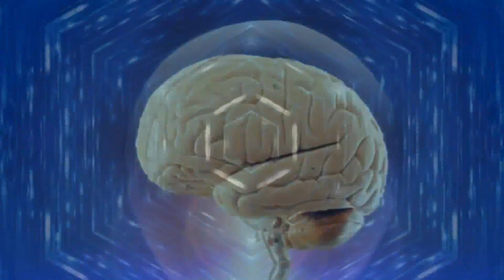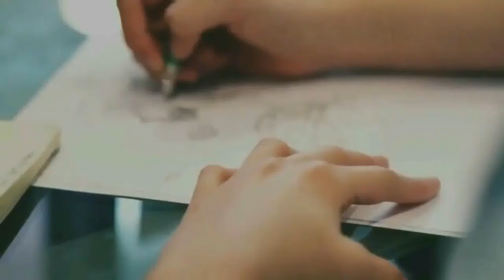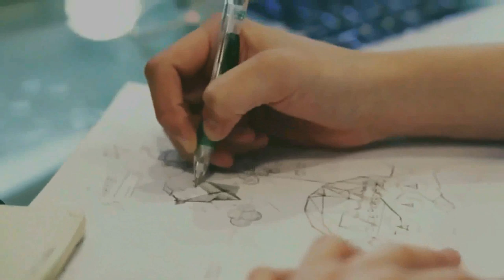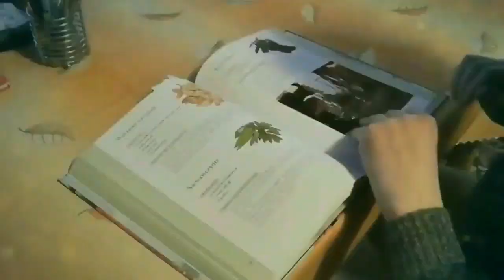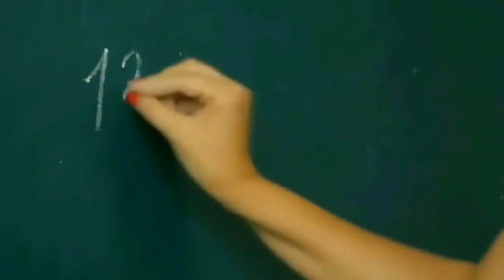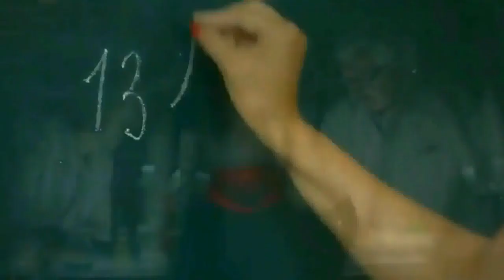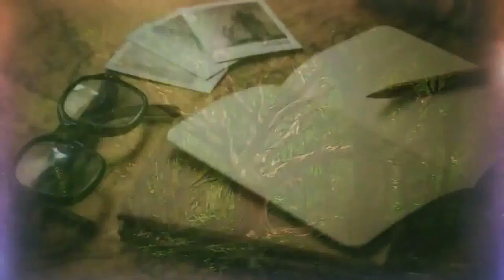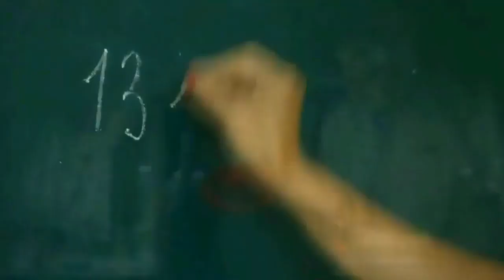APRENDO EN CASA RADIO NACIONAL EN VIVO SECUNDARIA 5 VIERNES 5 DE JUNIO SEMANA 9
👉 SUCRÍBETE 👈
TÍTULO : Fundamentamos sobre el impacto de la ciencia y la tecnología en
nuestra vida como una oportunidad para una buena convivencia
YO APRENDO EN CASA POR TV PERÚ Y RADIO NACIONAL
TAREA-RETO
Fundamentar el impacto de la ciencia tecnología en nuestro vida  y una  oportunidad para una buena convivencia
• Los estudiantes fundamentan sus conclusiones como, el uso de la ciencia y tecnología están relacionadas con nuestras vidas y sus implicancias éticas, sociales y ambientales y  establecen relación con una convivencia saludable.
• Explicar el mundo físico basándose en conocimientos sobre los seres vivos, materia y energía, biodiversidad, Tierra y universo.
Capacidades:
• Comprender y usa conocimientos sobre los seres vivos, materia y energía, biodiversidad, Tierra y universo.
• Evalúar las implicancias del saber y del quehacer científico y tecnológico.
Ahora vas a dar respuesta  a la pregunta del reto: cómo impacta la ciencia y tecnología en la vida cotidiana  Y ¿Cómo su uso  puede ser una oportunidad  para una convivencia saludable en el hogar?
Si consideras que puedes tener, otras fuentes diferentes al que compartimos, con la confianza del caso puedes usarla para fundamentar.
Las siguiente preguntas te ayudarán:
Explica, ¿Cómo está presente la ciencia y la tecnología en nuestra vida?. Dar ejemplos.
Explica, ¿Cuáles son los usos que podemos dar en nuestro medio rural  y comunidad?.
Explica, ¿Cómo impactan los beneficios de la ciencia y tecnología.
Ahora elabora tu respuesta a las preguntas sustenta con información: como impacta la ciencia y tecnología en la vida cotidiana y¿Cómo su uso, puede ser una oportunidad para una convivencia saludable en el hogar? Elabora un párrafo de 8 líneas.
Para seguir fortaleciendo tu competencia elabora una supernota científica (texto)  ilustrada de como la ciencia y tecnología podría ayudar a la convivencia en nuestro hogar, la socializas con tu padres y la registras en tu portfolio para aportar a la infografía que es el producto del proyecto
Durante el mes de junio nuestro proyecto que se inicia hoy se titula “Construyendo una convivencia saludable desde el buen uso de los recursos en el hogar y la comunidad.” En el transcurso de las cuatro semanas de junio iremos desarrollando desde este espacio de ciencia y tecnología  actividades interesantes que nos permitirán lograr el reto propuesto en este periodo de actividades.
En esta primera sesión el reto es fundamentar ¿cómo impacta la ciencia y tecnología en  la vida cotidiana? y ¿cómo  su uso  puede ser una oportunidad  para una convivencia saludable en el hogar?
En las siguientes sesiones abordaremos lo siguiente:
• Como hacer buen uso de la tecnología y cómo podría ayudarnos para evitar algunas situaciones difíciles.
• Cómo  aportamos a un desarrollo sostenible haciendo un manejo adecuado de los residuos sólidos
• Como realizar un buen uso de los recursos de nuestro en nuestro entorno y cómo la tecnología aporta.
-Recordamos el reto del día de hoy es fundamentar ¿cómo impacta la ciencia y tecnología en la vida cotidiana? y¿Cómo su uso puede ser una oportunidad  para una convivencia saludable en el hogar?
Este aprendizaje te será útil porque te permitirá justificar de manera sustentada  como la cienciay tecnologíaimpactan en nuestra vida cotidianay facilita la convivencia en la familia y la comunidad.
El producto del día de hoy es elaborar un texto informativo sobre los aportes de la ciencia y tecnología en nuestra vida que servirá para construir una infografía al final del mes de junio.
Ahora te invito a reflexionar sobre las siguientes preguntas ¿para qué nos sirve la  ciencia y la tecnología?¿Cómo ayuda la tecnología en tu familia y comunidad?
¿Cómo explicarías el impacto que produce la ciencia y la tecnología a tu familia?
Las actividades que vamos a realizar son las siguientes: vas a plantear tu posturasobre ¿cómo impacta la ciencia y tecnología en  la vida cotidiana?  y ¿cómo  su uso  puede ser una oportunidad  para una convivencia saludable en el hogar?.     y explicarla, para ello vas a ir seleccionando apoyos y evidencias de la información que se te presenta sobre la ciencia y tecnología, sus aportes, su importancia,  a la vez que vas reflexionando mediante preguntas que te orientaran para lograr el reto propuesto.
Finalmente con tus propias ideas sustentas como la ciencia  y tecnología está presente en la vida cotidiana, las ideas  y  con evidencias  seleccionadas debes defender tu opinión.
1. Te invito a dar tu idea u opinión sobre¿cómo impacta la ciencia y tecnología en la vida cotidiana?Y ¿Cómo su uso  puede ser una oportunidad  para una convivencia saludable en el hogar? escribe en tu cuaderno.
Estimados estudiantes del quinto grado de secundaria. Para ayudar a lograr este reto